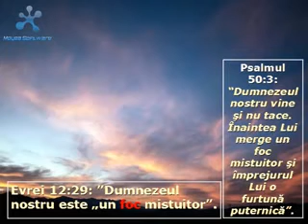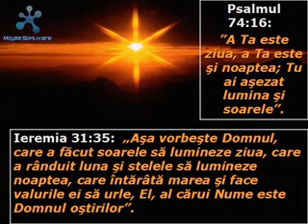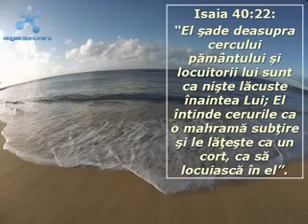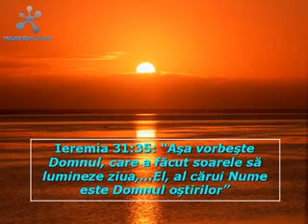despre Dumnezeu in Biblie